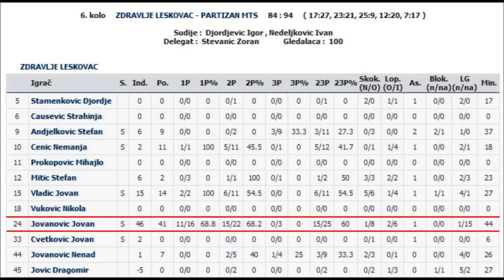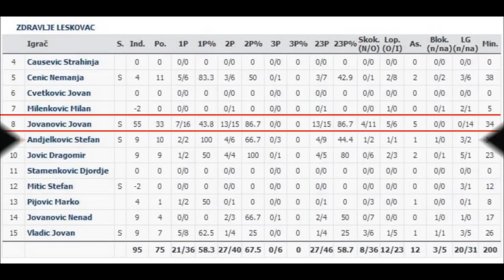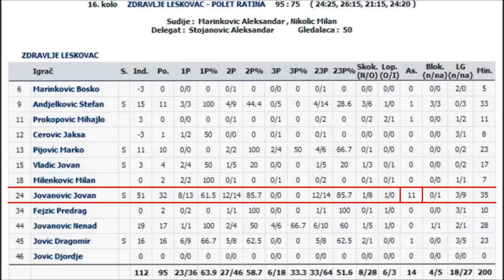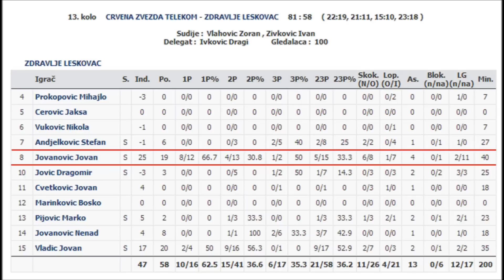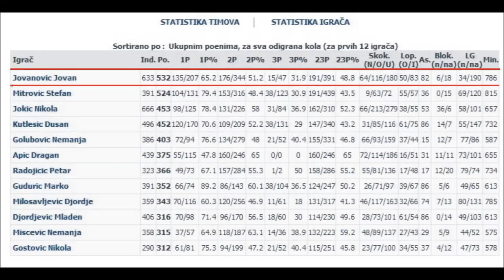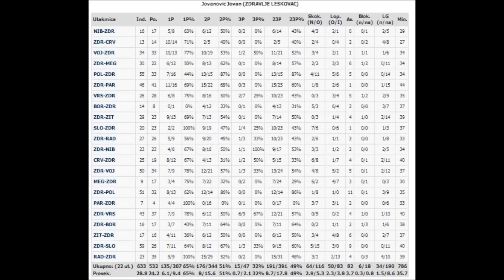Jovan Jovanovic-Highlights (HEBA JLS)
Highlights compilation of a 19 years old point guard from Knjazevac, Serbia, Jovan Jovanovic